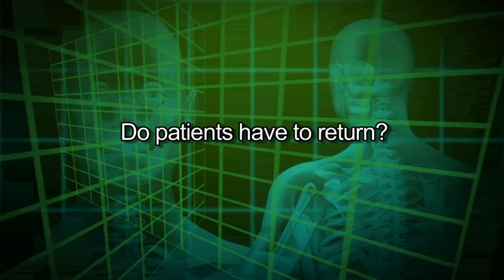What is Pathology?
Dr. Recavarren discusses Pathology in this Knapp Medical Center Medical Minute.